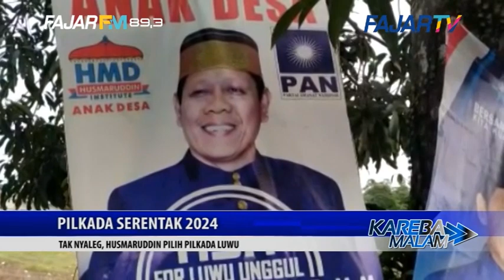TAK NYALEG, HUSMARUDDIN FOKUS PILKADA LUWU